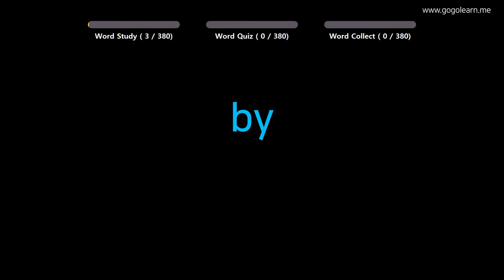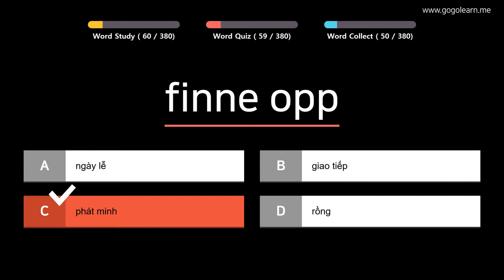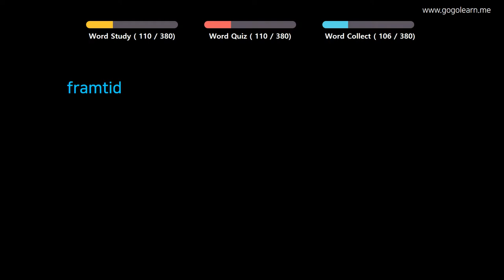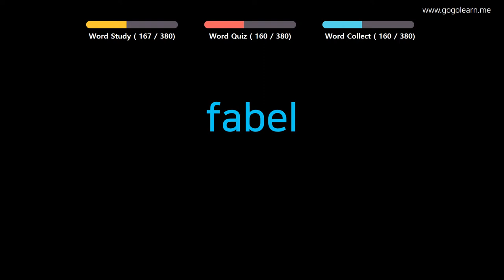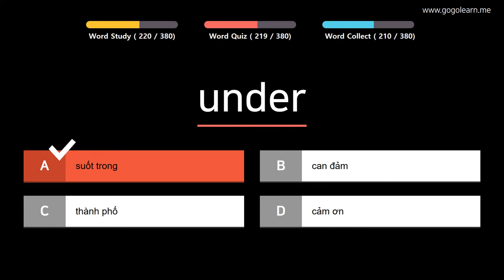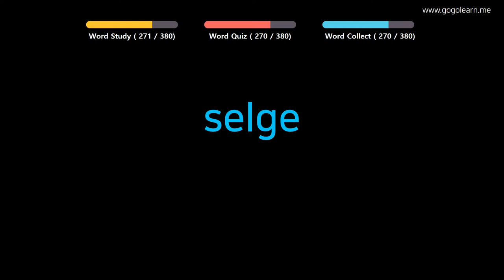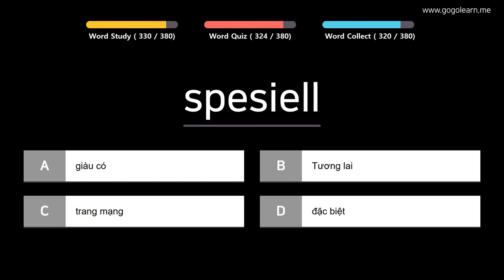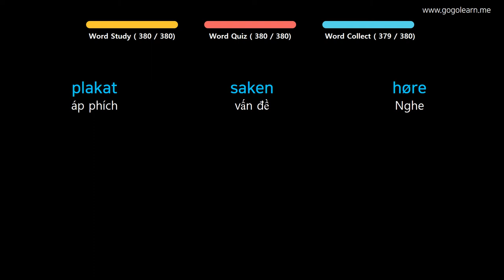Học Tiếng Na Uy |Phần 8: Từ Vựng Tiếng Na Uy Cho Học Sinh Trung Học | Golearn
+ Phần 1 : 00:05
+ Phần 2 : 1:22:09
+ Phần 3 : 2:02:45

✪ Nội dung có thể bạn quan tâm:

Học Tiếng Na Uy |Phần 3: Từ Vựng Tiếng Na Uy Cho Người Mới Bắt Đầu | Golearn
Học Tiếng Na Uy |Phần 5: Từ Vựng Tiếng Na Uy Cho Học Sinh Tiểu Học | Golearn
Học Tiếng Na Uy |Phần 10: Từ Vựng Tiếng Na Uy Cho Du Học Sinh | Golearn
Học Tiếng Na Uy |Phần 11: Từ Vựng Tiếng Na Uy Cần Thiết Cho Người Đi Làm | Golearn